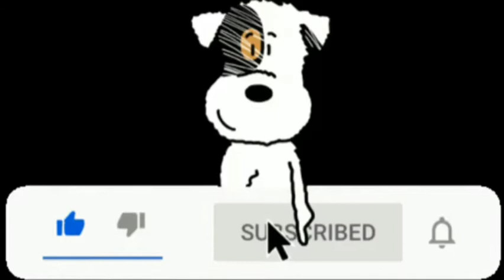Paris Jackson Tocando "Love games - The Mighty Boosh" | 05 Octubre 2020